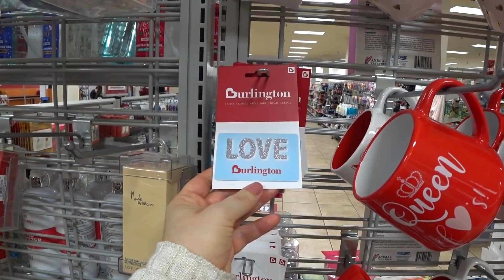Покупаем обувь к школе / Back to School в январе / Шоппинг в американских аутлетах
США влог. Покупки к школе в Америке, покупаем обувь в аутлете. Бэк ту скул в январе. Шоппинг в американских магазинах. Многодетная семья, наша жизнь в Америке.